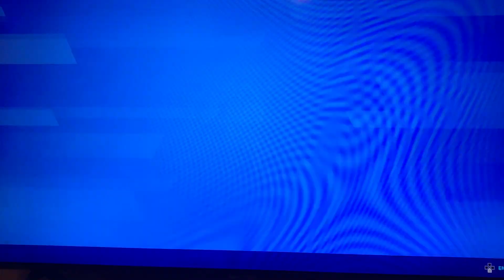Only getting loot from the new update in Fortnite